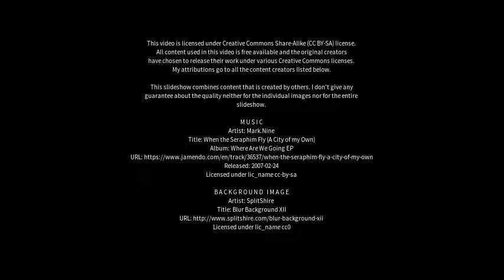Best places to visit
Best places to visit - Markkleeberg (Germany) Best places to visit - Slideshows from all over the world - City trips, nature pictures, etc.